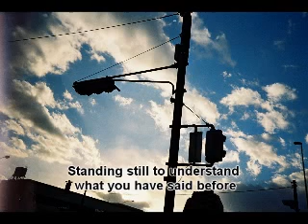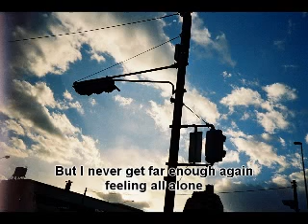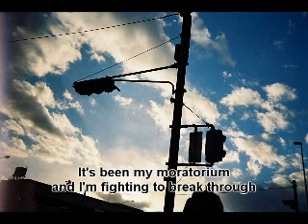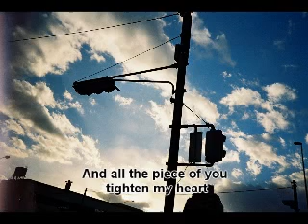Missing Gloree - Redlight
3rd single

Longing TalesからMissing Gloree